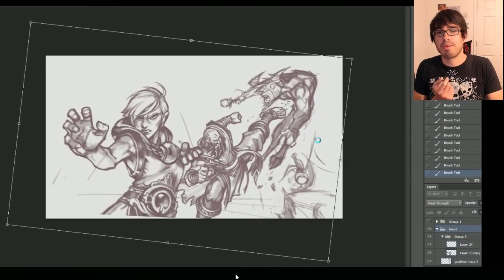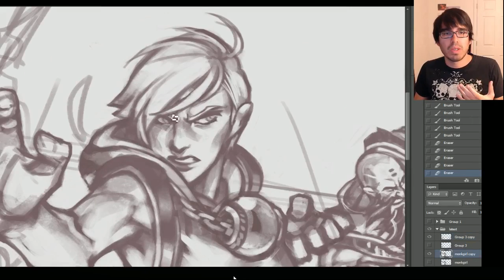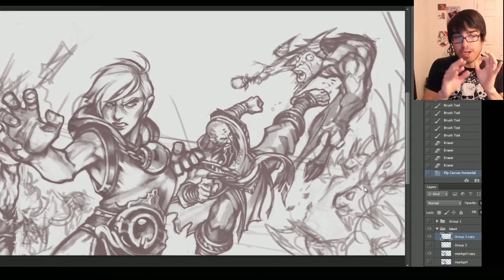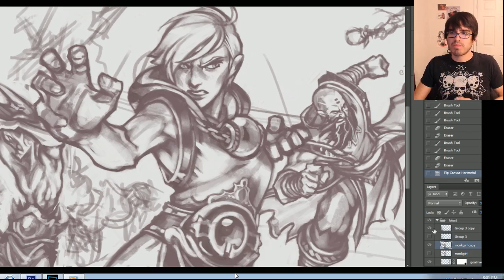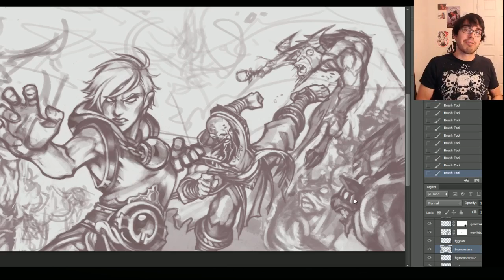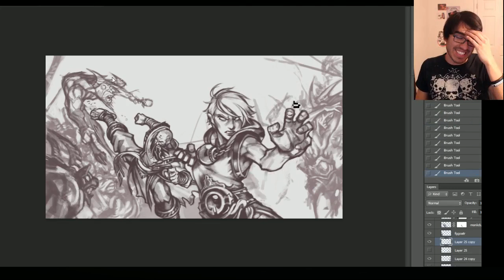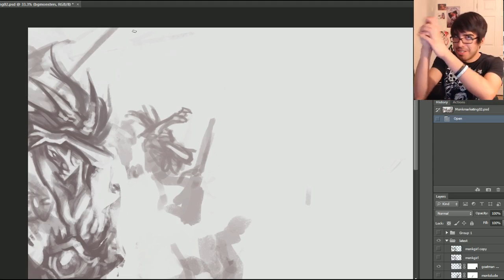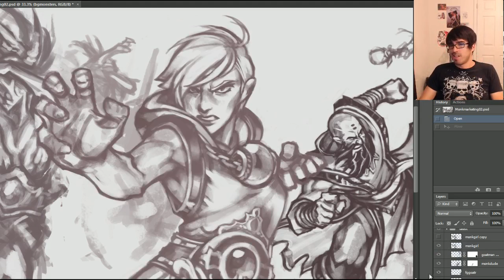KNKL #172 "From Beginning to End" Diablo Marketing Art Part06!